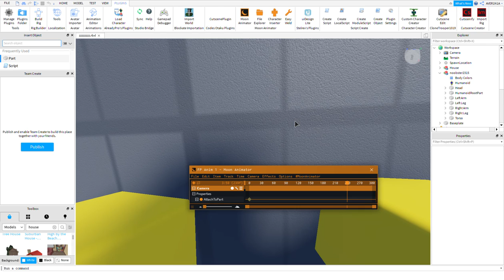so i made a FP animation